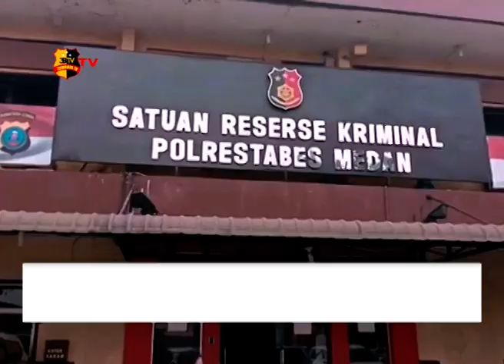KPK OTT WALIKOTA MEDAN DZULMI ELDIN